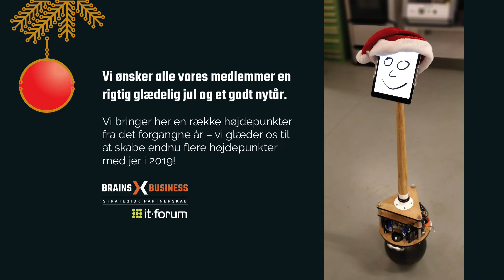Julehilsen 2019 fra it-forum og BrainsBusiness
Vi ønsker jer alle en glædelig jul og godt nytår og glæder os til at se jer til nye it-events i 2019.